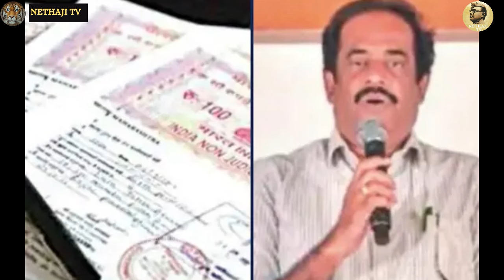தமிழகத்தில் மீண்டும் என்.ஐ.ஏ சோதனை !